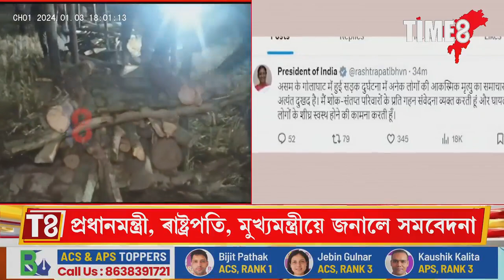অভিশপ্ত ৩ জানুৱাৰী....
অভিশপ্ত ৩ জানুৱাৰী. ৰাজ্যবাসীক শোকসাগৰত ডুবাই গোলাঘাটৰ বচা ভৰলুৱা গাঁৱত অন্তিম বিদায় ১১জনকৈ দুৰ্ভগীয়া লোকক। নিশা নিমাওমাও পৰিৱেশ